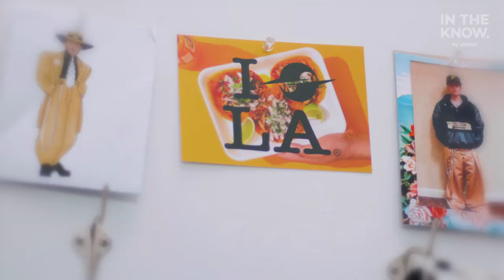Meet Rio Uribe, designer behind the sustainable streetwear brand, Gypsy Sport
Rio Uribe is making his mark on fashion and the world with his independent and inclusive brand, Gypsy Sport.